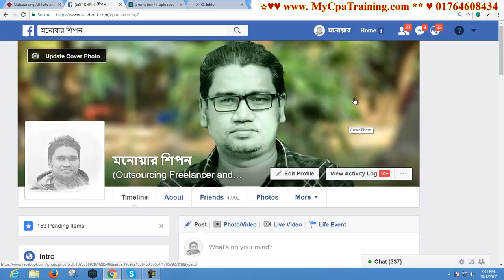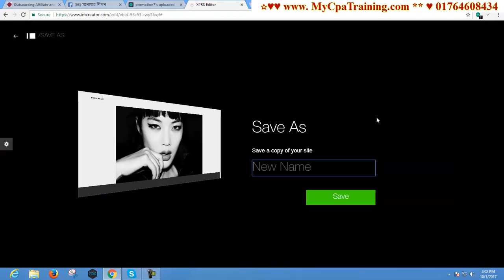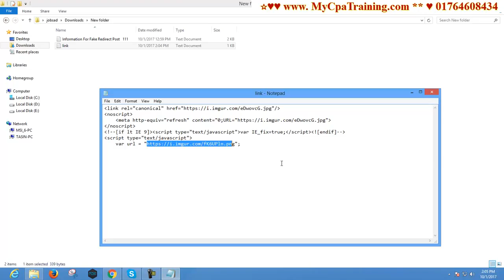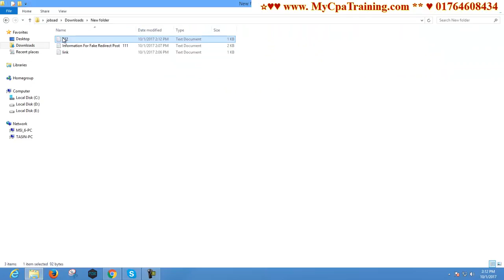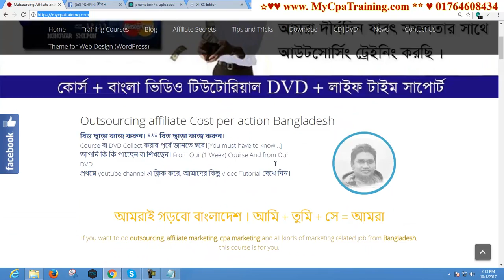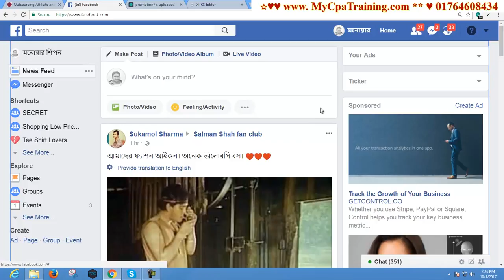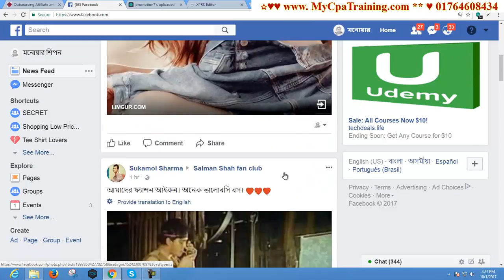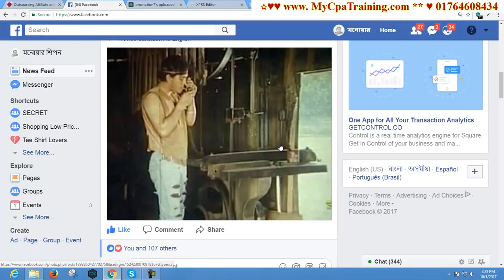Redirect affiliate cpa links #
Skype : vaishipon
ধন্যবাদ
মনোয়ার শিপন Redirect affiliate cpa links bangla tutorial for Bangladeshi freelancers and marketers and freelancers.

গুরুত্বপূর্ণ টিউটোরিয়াল

এই অফার সীমিত সময়ের জন্য।
১২ বৎসরের অভিজ্ঞতা ২ লাইনে বোঝানো যাবেনা, তার পর ও বলার চেষ্টা করছি।
১. ডিজিটাল মার্কেটিং নলেজ
২. আমাজন এফিলিয়েট একাউন্ট
৩. আমাজন এফিলিয়েট ওয়েব সাইট
১. ডিজিটাল মার্কেটিং নলেজ
২. মেক মানি এফিলিয়েট একাউন্ট
৩. মেক মানি এফিলিয়েট ওয়েব সাইট
১. ডিজিটাল মার্কেটিং নলেজ
২. টি শার্ট এফিলিয়েট একাউন্ট
৩. টি শার্ট এফিলিয়েট ওয়েব সাইট
১. ডিজিটাল মার্কেটিং নলেজ
২. সি পি এ মার্কেটিং একাউন্ট
৩. সি পি এ মার্কেটিং অফার এর জন্য ওয়েব সাইট